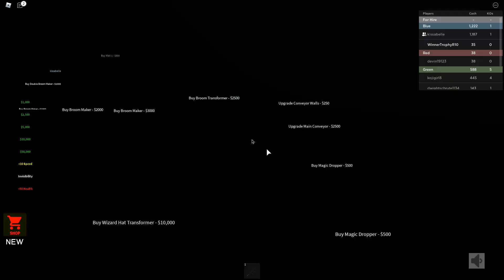Wizard Tycoon 2 player (WITH BFF)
I am playing wizard tycoon 2 player and I am playing with my BFF!